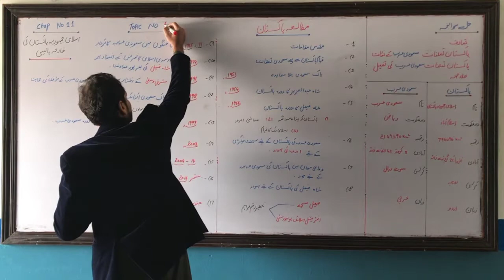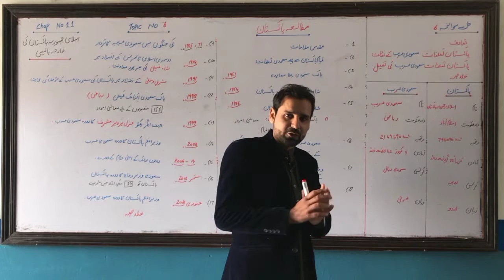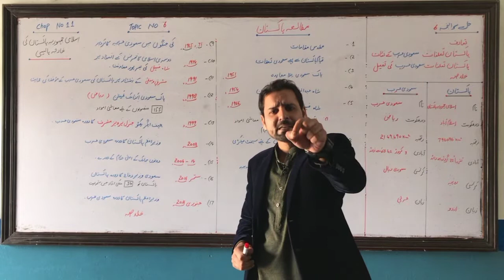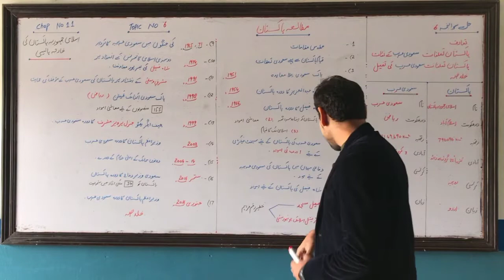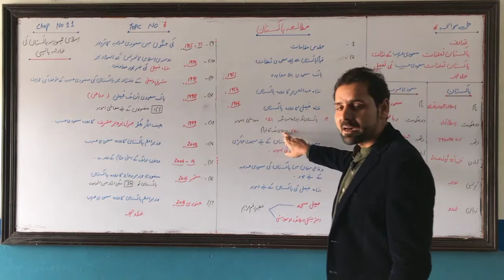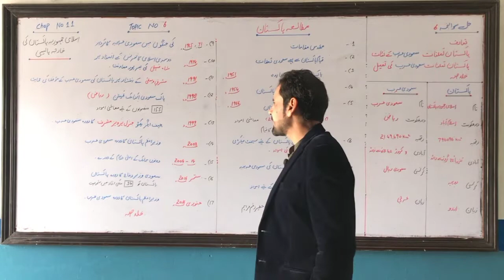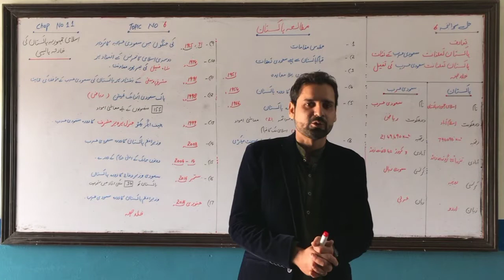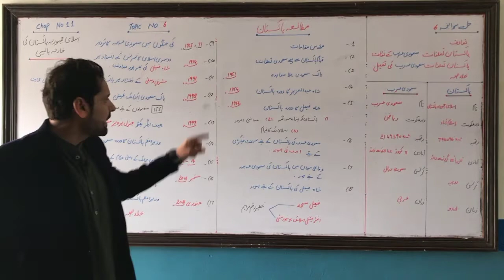Pak Studies | Ch. No. 11 | Q. No. 6 | Lecture No. 6 | Prof. M. Amjad Jani | COOL MATHS WAY